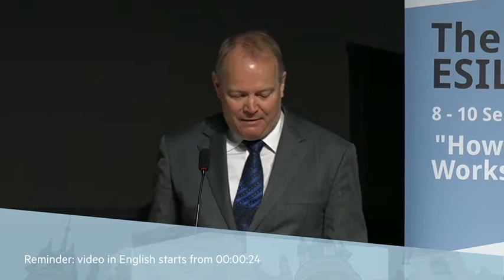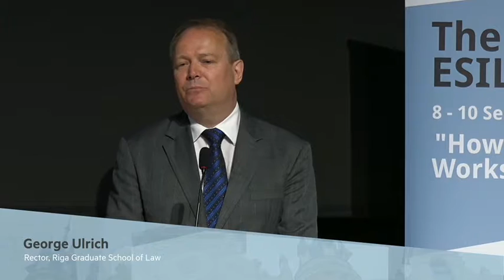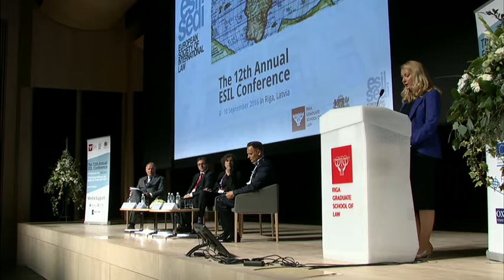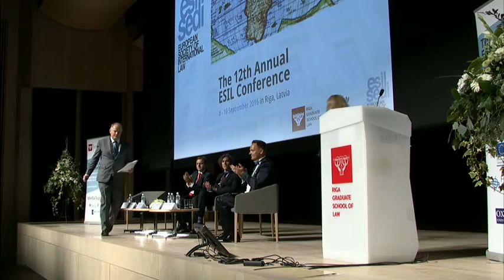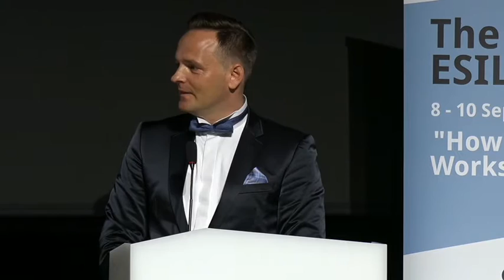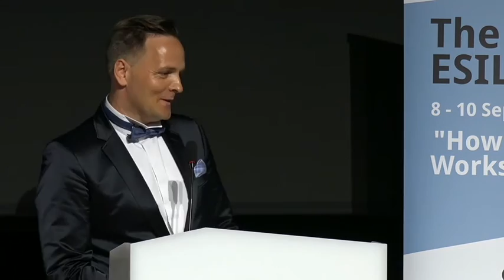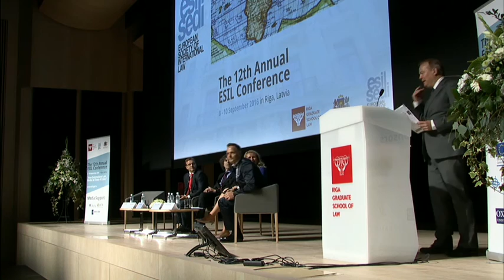ESIL 2016 | Opening Ceremony | 08.09.2016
Opening Ceremony of the 12th Annual ESIL Conference 2016 in Riga, Latvia.

Opening speeches for the ESIL Conference given by RGSL Rector George Ulrich, Latvian Constitutional Court President Aldis Laviņš, ESIL President André Nollkaemper, Saeima Deputy Speaker Inese Lībiņa-Egnere and Latvian Ministry of Justice State Secretary Raivis Kronbergs.